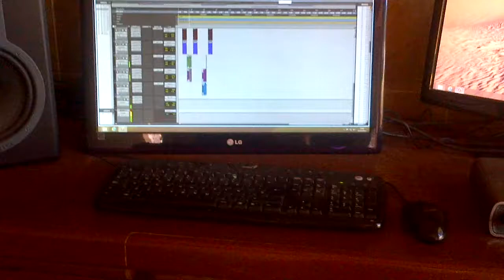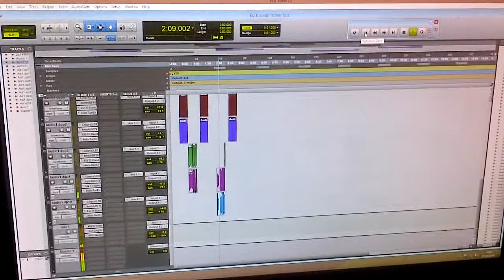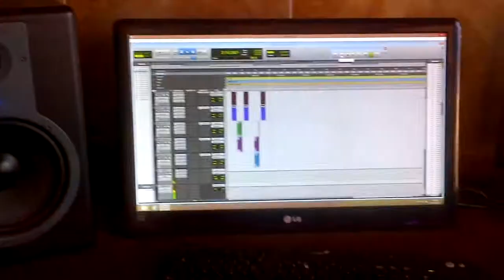Te extraño You Pi ft LG Svill el 7 Prod by Boodoo company ft P&G Music 2014